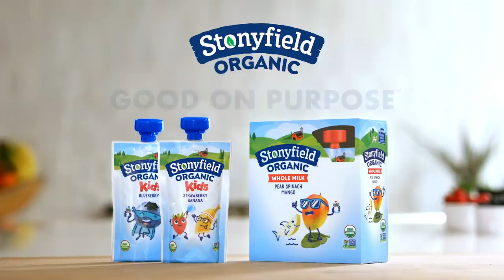Can Yogurt Save The World?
Can organic yogurt save the world? Well ... that’s a lot to ask of yogurt. But if it’s a really good yogurt, it could save your day! After all, high quality ingredients and no harmful pesticides means a convenient, nutritious, and guilt-free snack when your family needs it most. And because it’s Stonyfield Organic yogurt, it’s also good for the farms and planet that make fantastic yogurt possible. So, can Stonyfield Organic yogurt save the world? Let’s find out! Stonyfield Organic: Good on Purpose.